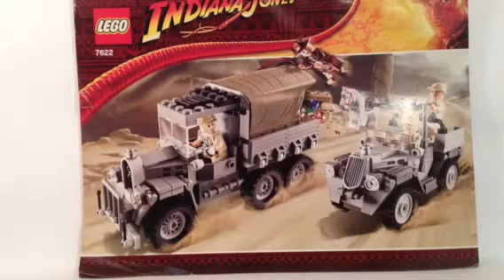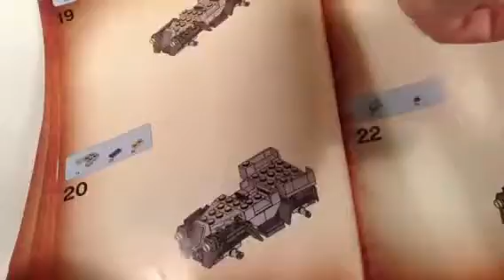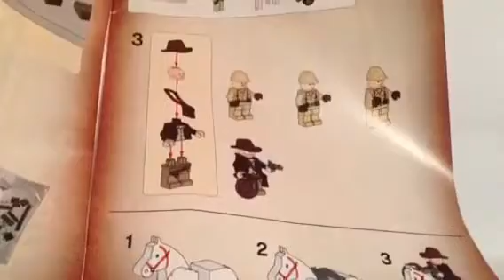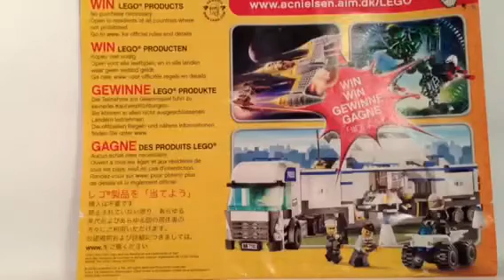LEGO Set Reviews: 7622 Race for the Stolen Treasure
7622 Race for the Stolen Treasure
Price: $29.99
Pieces:
Theme: Indiana Jones - Raiders of the Lost Ark
Year: 2008